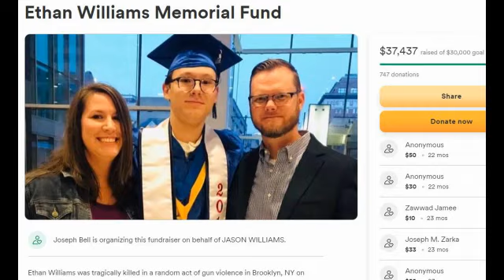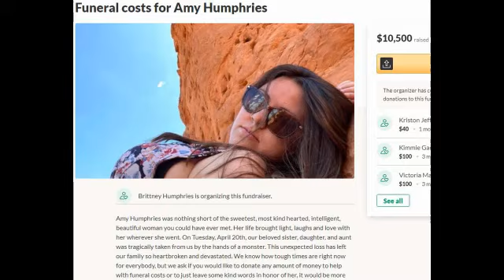Divided Youth 2024 Trailer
Young woman investigates death of her trans best friend, uncovering societal divide. Her search makes her realize the vast class disparity. Divided Youth HBO series trailer is after the news report.
Creator: Thais Falcao
Cast: Joao Guilherme, Luh Maza, Augusto Madeira, Gabz, Nina Tomsic, Victor Liam, Manu Morelli, Breno Ferreira